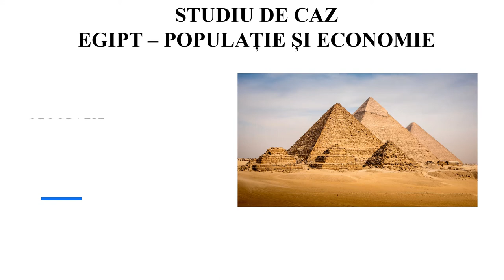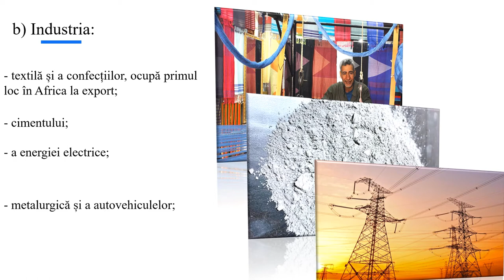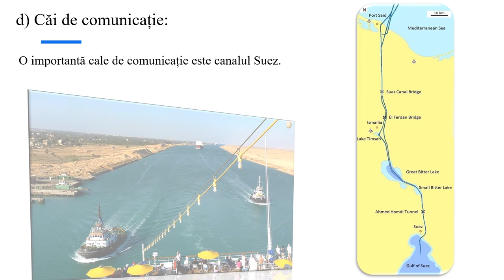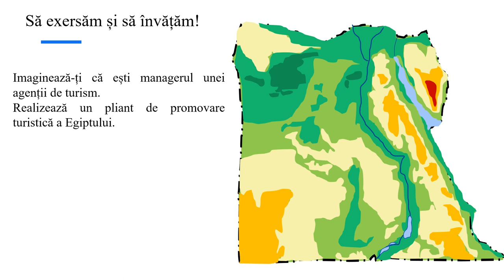Studiu de caz: Egipt - populația și economia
Resursa reprezintă un videoclip realizat cu ajutorul aplicației power point.
Prezintă caracteristicile populației și a orașelor Egiptului și caracteristicile economiei. Materialul se finalizează cu o sarcină de lucru ce are ca scop fixarea noțiunilor prezentate, prin realizarea unui pliant de promovare turistică a statului.
Informația este transmisă gradual, raportat la nivelul de dezvoltare psihocomportamentală a elevilor de clasa a VII-a, pentru nivel mediu.
Resursa se adresează direct elevilor, fiind potrivită învățării în ritm propriu, asincron, dar poate fi folosită și în predarea tradițională. Poate fi trunchiată și utilizată în anumite momente ale lecției de către cadrul didactic de la oră. Materialul este dinamic, animațiile folosite fiind viu-colorate.